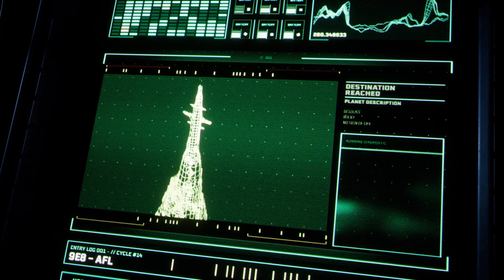Returnal Part 3 Walkthrough Gameplay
"Returnal is a third-person shooter roguelike video game developed by Housemarque and published by Sony Interactive Entertainment. It was released for the PlayStation 5 on April 30, 2021"